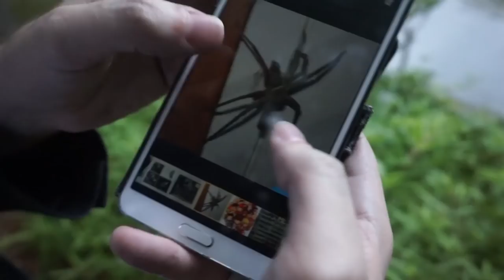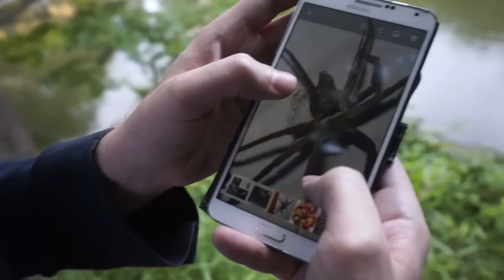FESTA 2 GIUGNO AMBASCIATA ITALIANA DI TOKYO IN GIAPPONE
Per Festeggiare le Festa della Reppubblica ieri sono andato con dei miei amici Italiani all'Ambasciata Italiana di Tokyo. Se vi è piaciuto questo video sono quasi sicuro che vi piacerà questa Playlist con tanti VIdeo "DAY IN MY LIFE" in Giappone

CELEBRATING REPUBLIC DAY - Embassy of Italy in Tokyo, Japan
イタリア大使館 ft ユリコ・タイガー

Nel video con me: Yuriko Tiger Stefania di Prossima Fermata Giappone Saracchan e Rodolfo!